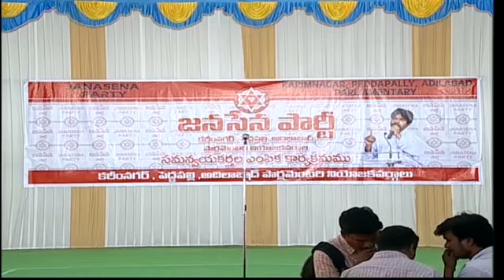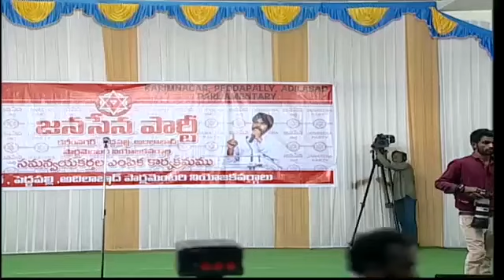" ఆగు అరవకు నేను చెప్పేది విను " ఫ్యాన్ కి స్ట్రాంగ్ వార్నింగ్ ఇచ్చిన పవన్ కల్యాణ్ !